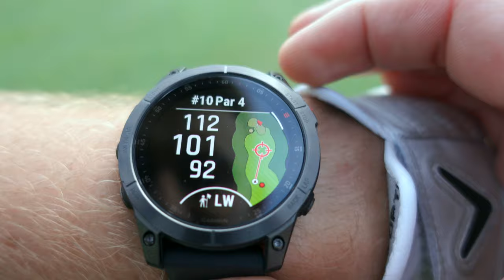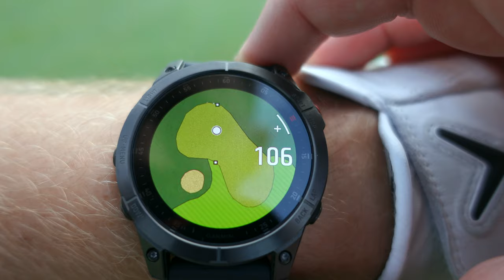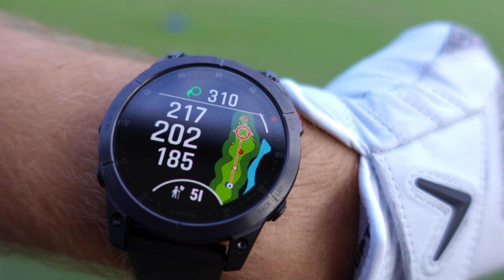This Golf Watch Helped Me Shoot UNDER PAR! Garmin Epix Gen 2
Official Garmin Australia Ambassador. Check them out 👇🏼

Garmin Australia Youtube
 @Garmin Australia

 @David Maxfield Golf